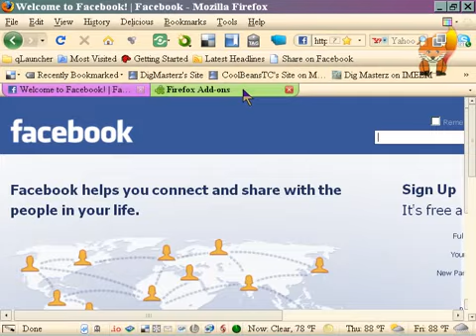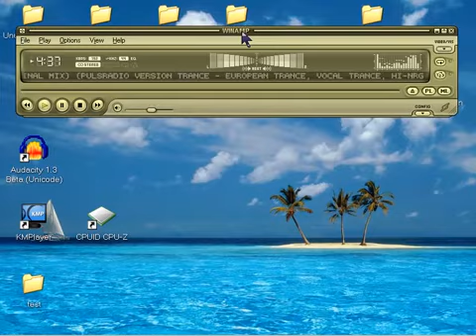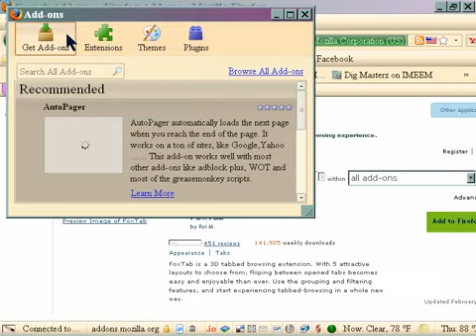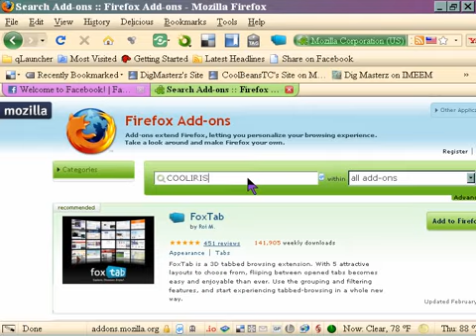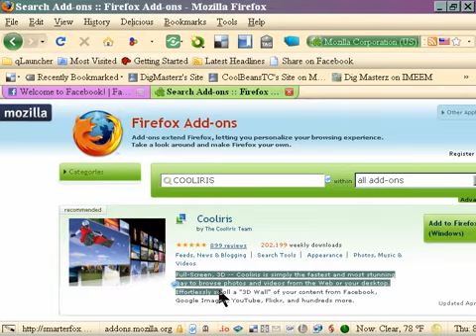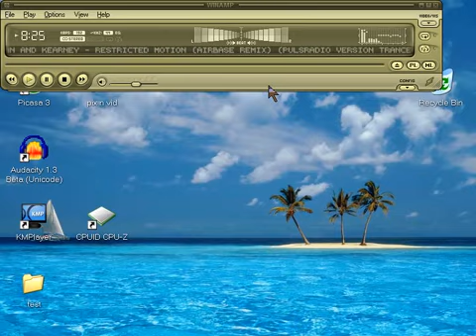HOW TO iNSTALL COOLIRIS AND FOXTABS 4 FIREFOX Ronski Speed with Stoneface & Terminal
HOW TO iNSTALL COOLIRIS AND FOXTABS RIGHT INTO YOUR FIREFOX BROWSER. DONT WORK WITH iNTERNET EXPLORER AND FIREFOX IS FREE AND SO ARE ADD ONS SO GOOGLE IT... i USED CAMSTUDIO WITH DIVX 1080 HD CODEC PLUG IN (NOT A CAMERA) TO RECORD SCREEN